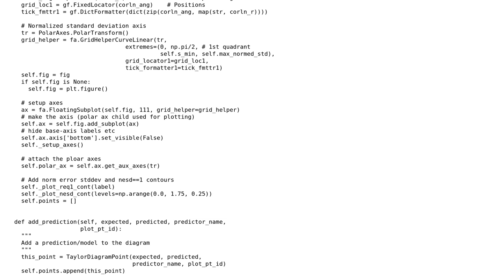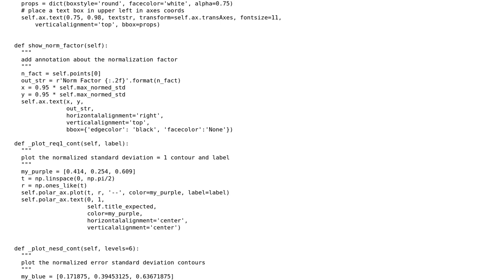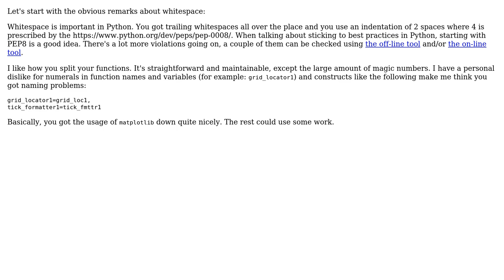Code Review: Modified Taylor diagrams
With thanks & praise to God, and with thanks to the many people who have made this project possible! | Content (except music & images) licensed under CC BY-SA | Music | Images & others | With thanks to user Mast user Laurence Billingham user Jamal and the Stack Exchange Network Trademarks are property of their respective owners. You are responsible for your own actions.